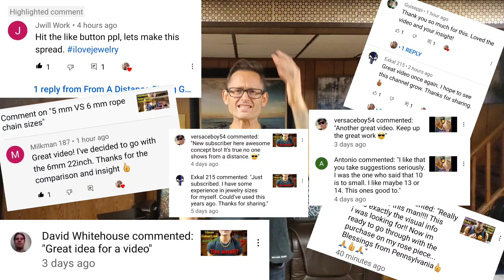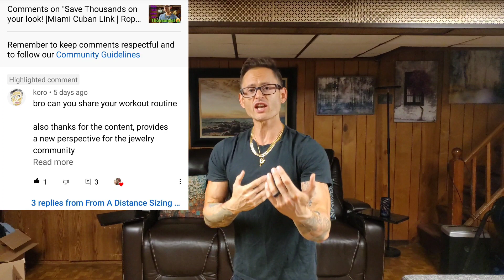To my subs, VERY IMPORTANT! PLEASE WATCH!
Checkout Code: jbee

YouTube: Joey Bee Handy Gym Reviews
YouTube: Joey Bee Tonal Reviews

Welcome!

This channel is for YOU! It was created to help inform you as much as possible in regards to the Tonal Home Gym & The Handy Gym!

EXCITING NEWS!!!⬇️⬇️⬇️
I have just recently had the privilege of having been added to the Handy Gym team!
What this means is that I will have the opportunity to continue to do my best to teach you about this machine and everything it has to offer.

For every purchase that is made using this code you will be supporting me and the work that I (and this channel) do for you!! Thank you ALL for your continued support ✊✊✊
As you all know, this channel was created when I was not affiliated with the Handy Gym company and it was created with the sole purpose of helping to benefit YOU in regards to the Handy Gym machine. This purpose has not changed! The only added benefit is the fact that when you use my code you show appreciation to me and the work that I'm putting in and you also get to save money on your end as well! Every single review that I do in regards to the handy gym will be open and honest just as they have been from the beginning.

I purchased my Tonal & Handy Gym from completely at my own expense. 💸💵